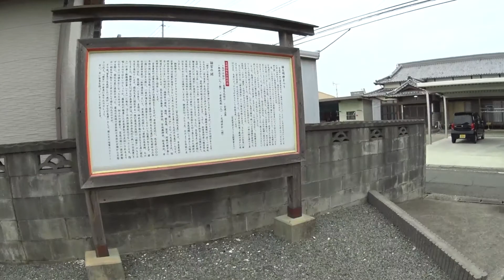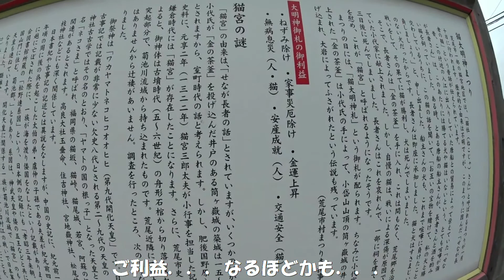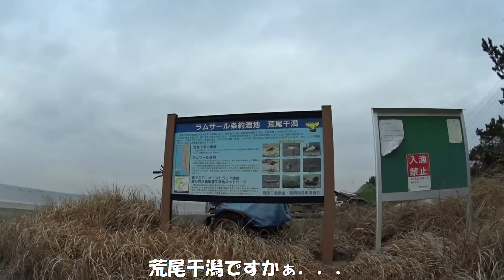CBナナハンで行く荒尾市 猫大明神と海を爺さんぽ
面白そうなネーミングだけで来てみました。こないだの海岸もプチ散歩です。